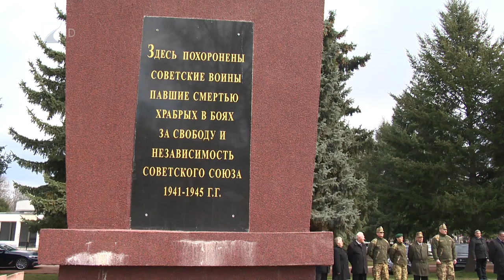Újratemették a 2017-ben talált szovjet katonák földi maradványait - Kölcsey Televízió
12 szovjet katona földi maradványait temették újra csütörtök délelőtt Nyíregyházán. A honvédség tűzszerészei és a Hadtörténeti Múzeum régészei 2017-ben kriptalapozási munkálatok során találtak rá a maradványokra az Északi temetőben. A katonák 1944-45-ben hősi halált haltak.